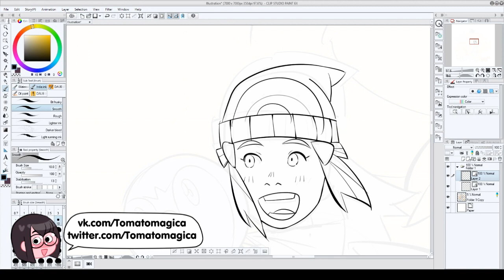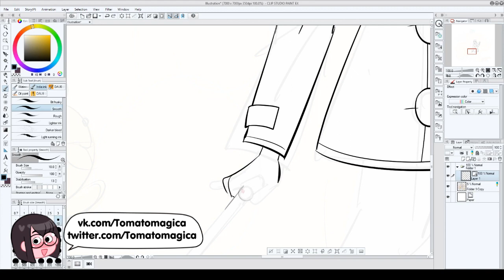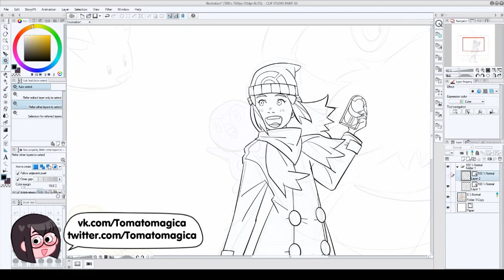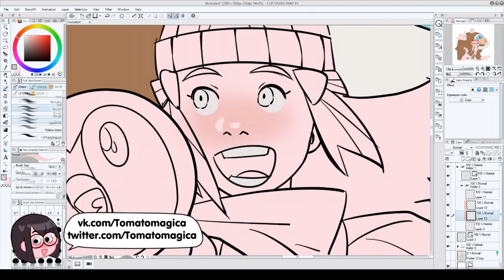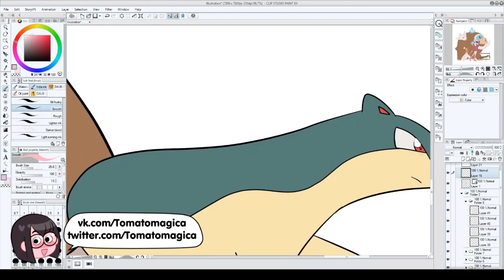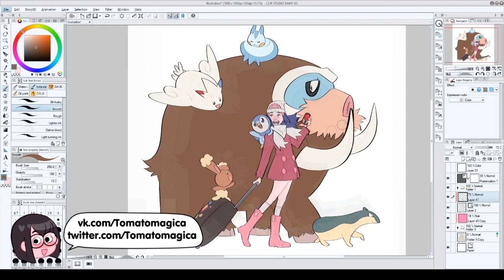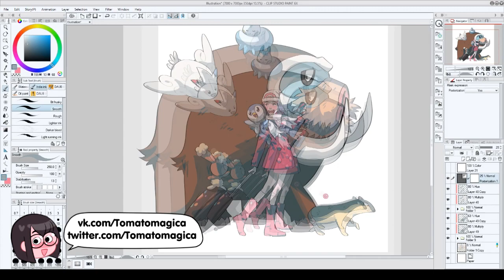Обзор графического планшета XP-Pen Star G960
купить планшет